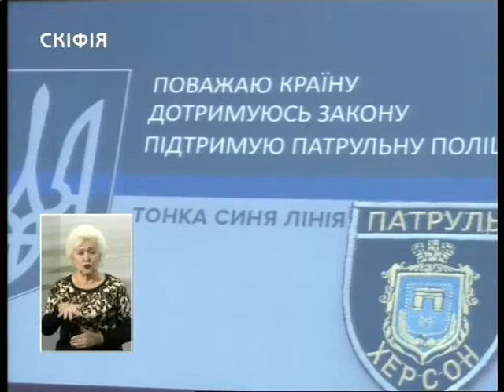05.10.2018. новини. 19.00